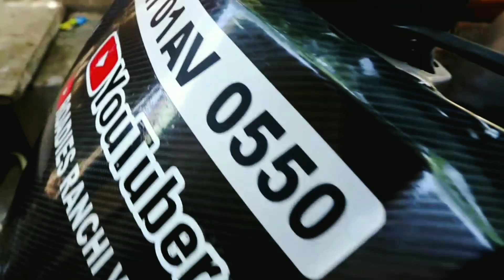My bumblebee Activa honda washing vlogs 2021